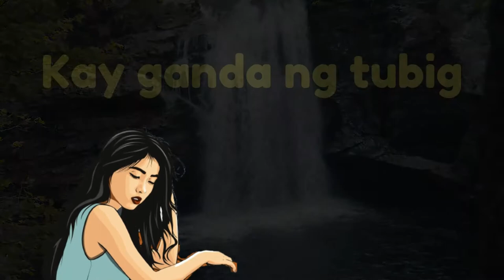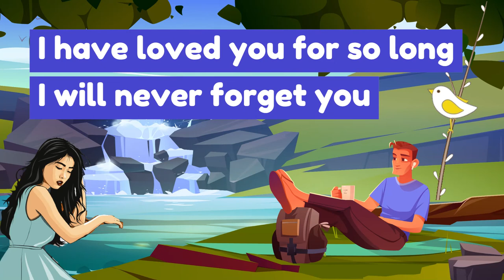Tagalog Song No Copyright (Free)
Tagalog song no copyright
Year: 2022
Genre: opm music

🖼️ Image of woman : Pixabay

Lyrics translated by Sheryl Ohm

Malinaw na batis
Habang naglalakad
Kay ganda ng tubig
Dito ay naligo

Minahal kita ng kay tagal
Hindi kita makalimutan

Sa mga dahon ng puno,
Doon nagpatuyo
Sa mataas na sanga,
ang nightingale kumanta

Kanta nightingale kanta
Masayahing puso
Hatid ay ligaya
Ngnunit sa aki'y luha